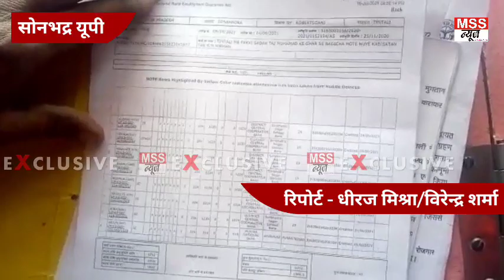पहले हुआ पेमेंट फिर जांच के बाद होने लगा सड़क निर्माण - Sonbhadra District up Hindi News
MSS न्यूज़

रिपोर्ट-  धीरज मिश्रा/विरेन्द्र शर्मा

जनपद- सोनभद्र यूपी

पहले हुआ पेमेंट फिर जांच के बाद होने लगा सड़क निर्माण

सोनभद्र जिले के घोरावल विधान सभा के तिनताली गाव में ग्रामीणों ने सड़क निर्माण पर लगाया गम्भीर आरोप। पहले हुआ पेमेंट जांच के बाद अब किया जा रहा कार्य ।साथ ही महिला पंचायत मित्र उपस्थित नही उनका पति देखते हैं सब काम। नरेगा के मजदूर भी तिनताली ग्राम सभा के नही है सभी मजदूर दूसरे ग्राम सभा से बुलाये गए हैं। जबकि पर्याप्त नरेगा मजदूर तिनताली में भी हैं।

बाईट:विजय उपाध्याय (ग्रामीण)
बाईट:संतोष वर्मा (ग्राम प्रधान)